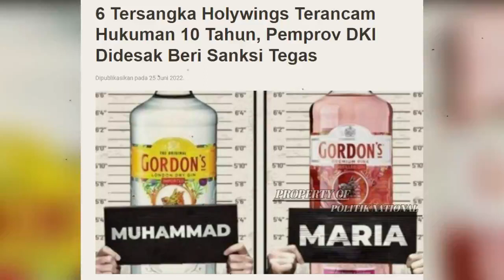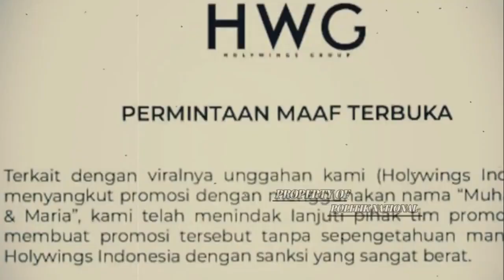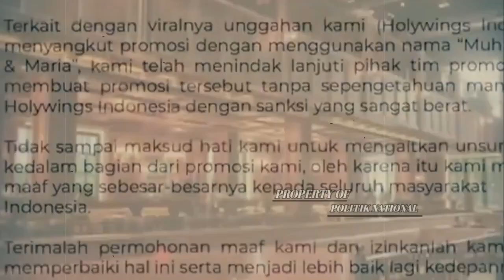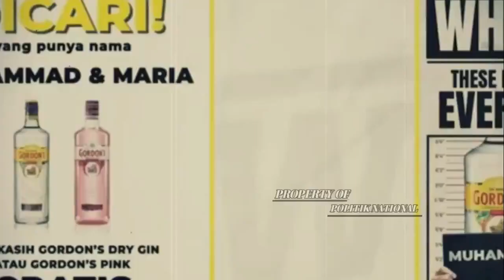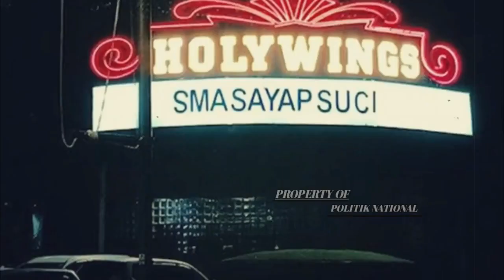SORE INI ~ DI JERAT PASAL BERLAPIS,BOS DAN KOMPLOTAN HOLYWINGS DI VONIS 10 TAHUN PENJARA !!